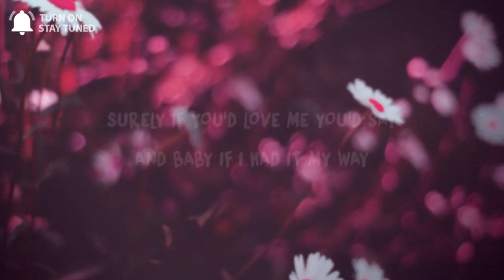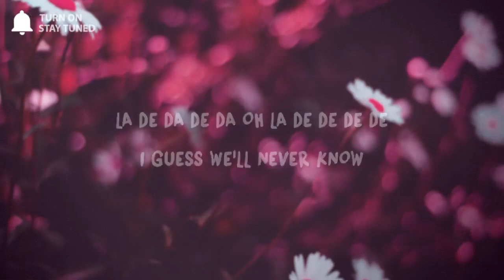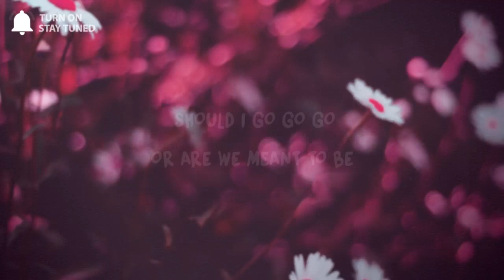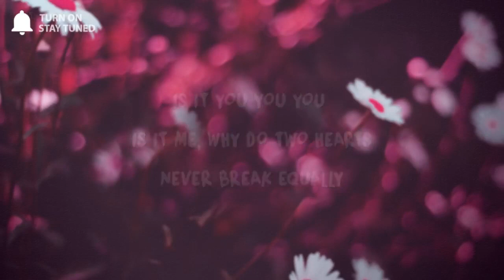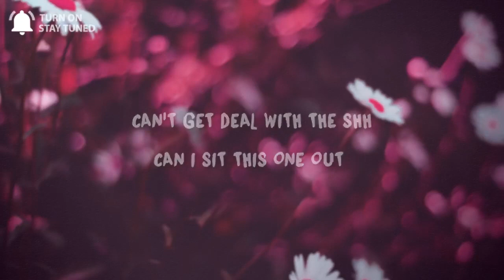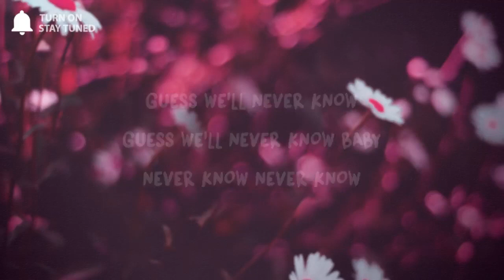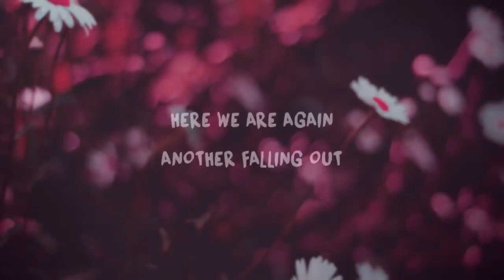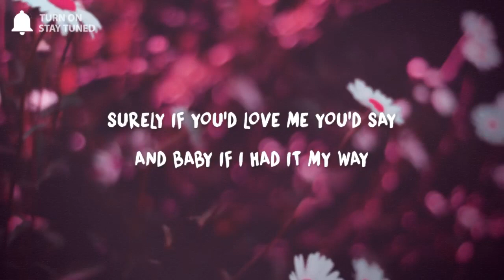[ 1 HOUR ] Discrete - Never Know (Lyrics) ft Maria Mathea